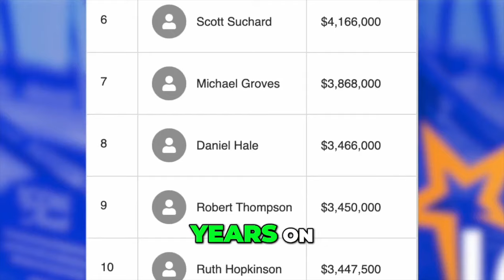What He Did To Become A High Producing Realtor® SO FAST! Ontario, Canada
In this video I sit down with Daniel hale, a Realtor® here at eXp Realty in Ontario, Canada that for lack of a better word, gets it. From $26MM in sales in his first year, almost getting ICON Agent Status in his second year and now a few a few years on, his topping the list last month in sales at eXp Realty Canada wide! Connect below!

▶ Exam Master Mini Course. Ontario Real Estate Exams 🇨🇦
Value Link Above For All YouTube Supporters. 🙏

▶ ON Agent Program. Massive Value Stack All In One Place ONLY for Ontario, Canada 🇨🇦
✅ 4YOUTUBEFAM Value Link Above 🙏

If you have any question regarding the ON Agent Program, send me and email or DM and I’ll get straight back to you!

If you have clients looking to buy or sell in Waterloo Region reach out below and let's set up a referral partnership!

🔵 About Me 🔵

Real Estate and Business are my passion but more than that just providing great client service. I started working with my partner in Real Estate late 2017 doing all of our lead generation, digital marketing, personal branding and follow up. I am now a Real Estate Broker working with eXp Realty. Using everything I have learned over the past years, plus with an always learning mentality I can really help people in Real Estate. With this channel and the YouTube community I'm hoping to meet some like minded people that I can hopefully connect with or maybe even do business with. 👍

If you have recently got your Real Estate Licence, started or thinking about getting it, reach out, let's grow!

If you want to really build a business around your Real Estate Licence, let's talk!

Timecodes

0:00 - How To Become A TOP Producer At Your Brokerage Ontario Canada
0:56 - 1. What’s the Secret? Does The Market Matter?
3:11 - 2. Social Media & In Person POWER RANKINGS
10:13 - 3. Helping Other Agents & The ON Agent Crew at eXp Realty
12:57 - 4. What Would You Do If You Had to Start From Scratch?
15:24 - 5. Where Can People Connect With You?